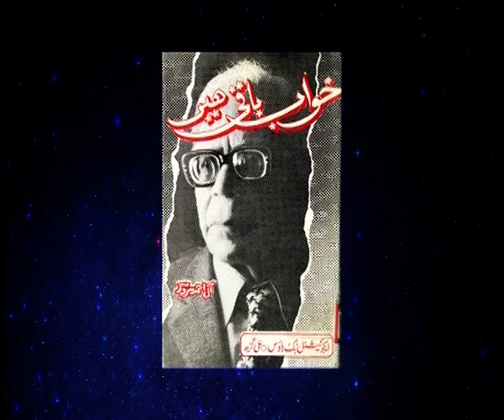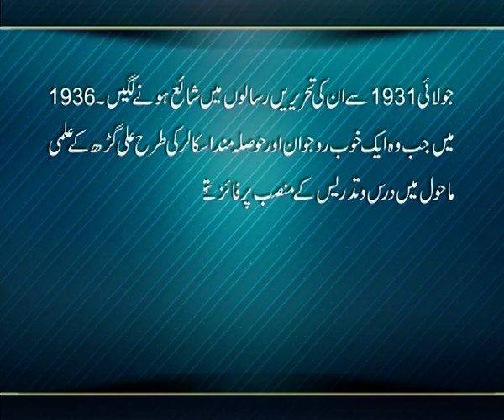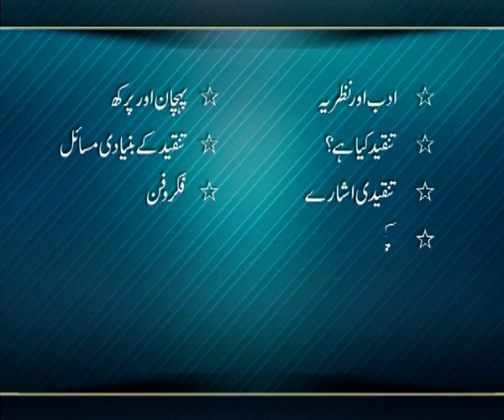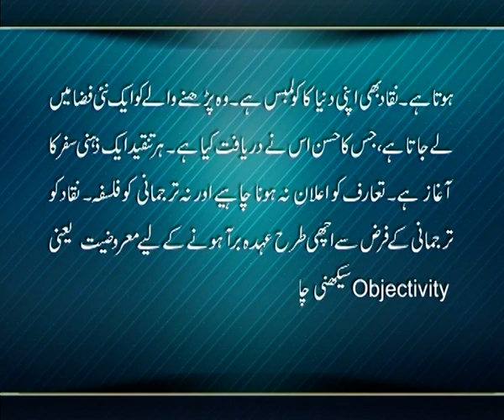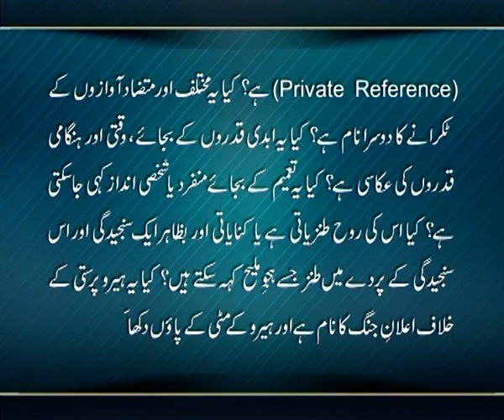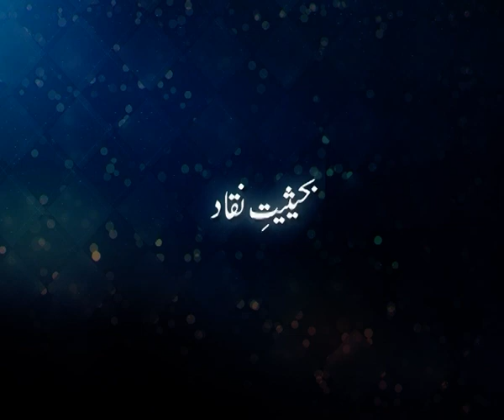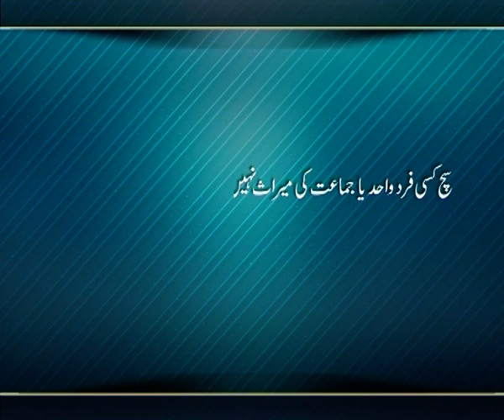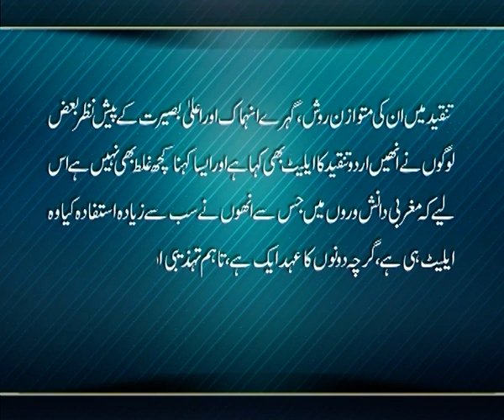Aal Ahmad Surur Behsiyat Naqqad